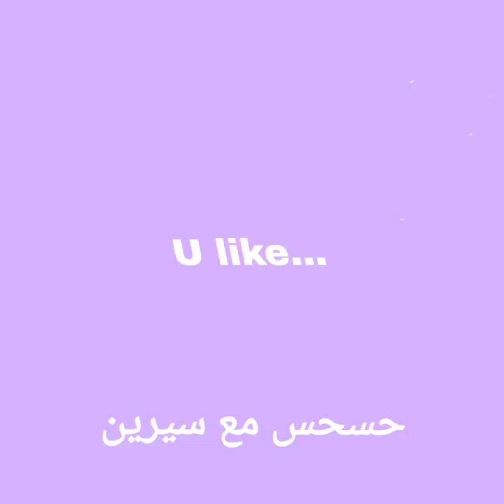حسحس // حسام الأمير يتغزل ببنت لبنانية سيرين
دامت
ديمت
دايمت
19‏/12‏/2022
fa cup
man city vs arsenal
carabao cup
efl cup
arsenal vs man city
fulham vs tottenham
fa cup schedul
walsall fc
fa cup scores
مدرستي
more_vert
نظام نور
more_vert
كاس العالم
more_vert
الضمان الاجتماعي المطور
more_vert
اختبار العمر العقلي
more_vert
Top Sports Queries
تمّ نسخ النص إلى الحافظة.
مبارايات كأس العالم
more_vert
Sri lanka vs Australia
more_vert
Pakistan vs England
more_vert
مباراة السعودية والمكسيك
more_vert
مباراة السعودية والارجنتين
more_vert
Top Personalities
ساز القحطاني
more_vert
الطفل ريان
more_vert
جورج الراسي
more_vert
شيرين ابو عاقلة
more_vert
جوني ديب
more_vert
Top TV shows
مسلسل اسمعني
more_vert
مسلسل القضاء
more_vert
مسلسل شارع الهرم
more_vert
مسلسل سندس
more_vert
مسلسل بيبي
more_vert
Top Songs
اغنية الغزاله رايقه
more_vert
اغنية مسيطره
more_vert
اغنية القلوب
more_vert
اغنية كاس العالم 2022
more_vert
اغنية العيد